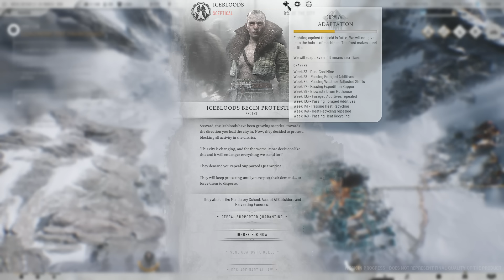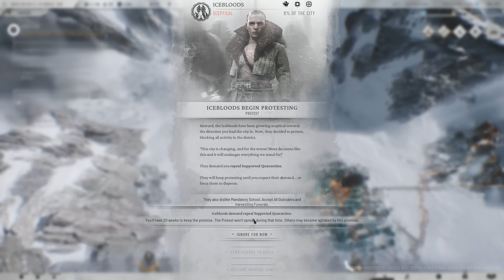Старый враг вернулся ❄️ Прохождение Frostpunk 2 #0.3 [БЕТА][ФИНАЛ]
Прохождение бета-версии Frostpunk 2 в режиме «песочница» — Utopia Builder Preview.

Действие игры происходит через 30 лет после апокалиптической метели, которая затронула мир Frostpunk. Земля все еще страдает от нескончаемых морозов и сурового ледяного климата. Вам предстоит сыграть за лидера разрастающегося мегаполиса, которому нужны ресурсы, а внутренние конфликты становятся частью неизбежной реальности. Вам предстоит принимать решения о будущем вашего Города и иметь дело с их последствиями.